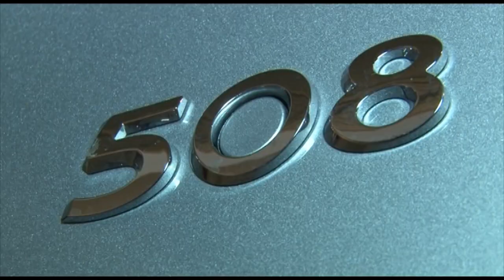PEUGEOT 508 PRESENTATION